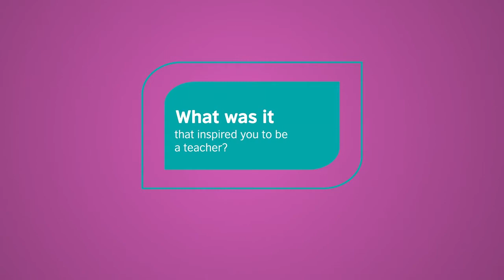Teaching for All - the next generation of teachers and inclusive education